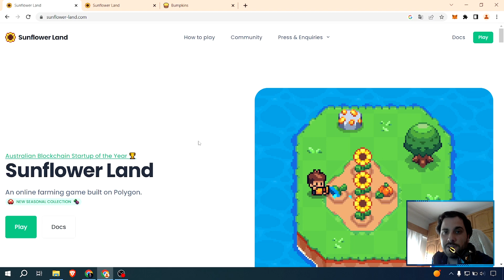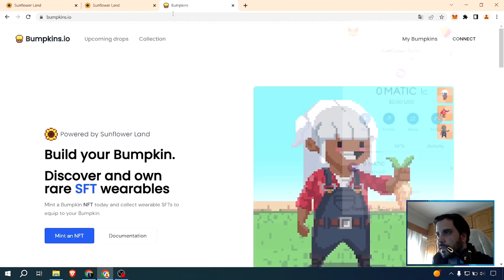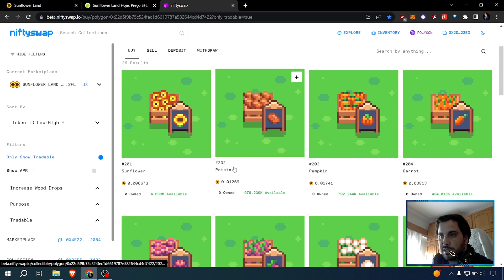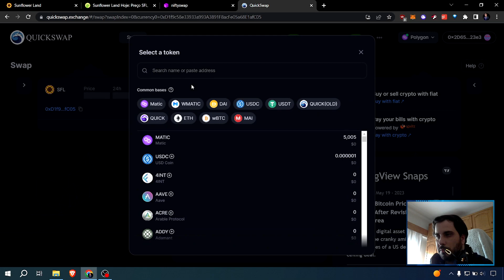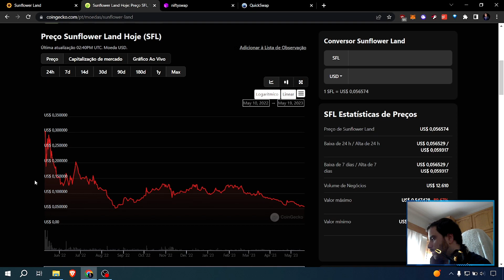COMO COMEÇAR A GANHAR SFL A JOGAR SUNFLOWER LAND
Nota:
Os meus vídeos não são recomendações de investimento. Eu jogo e analiso os jogos e plataformas, olhando para uma possibilidade de rentabilização e de monetizar o meu tempo. Nisto, recomendo façam a vossa própria análise relativamente a qualquer jogo ou plataforma.

Este canal é dedicado a jogos e plataformas play to earn, no mundo crypto, web3 e relacionados com nfts.

Se gostarem do conteúdo:
Subscrevam o canal ;D
Deixem um comentário :)

Sigam-me na Twitch, que é onde faço maioritariamente lives a falar destes jogos e plataformas: